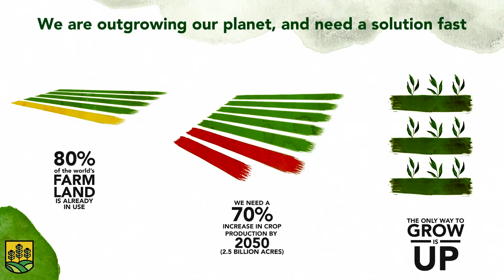Bill Dugdale Talks about Second Chances Farm's Farm to Table Home Delivery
Second Chances Farm Free, Convenient Home Delivery
Second Chances Farm is a commercial, indoor, vertical hydroponic farm that grows and delivers pesticide-free leafy greens and herbs to our local marketplace.

Subject to crop yields, the actual content of your delivery may vary.

We typically deliver on Wednesday.